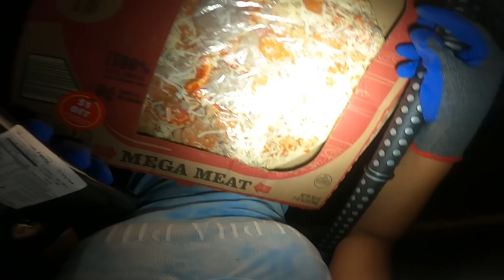FIQUEI MUITO FELIZ COM ESSES ACHADOS NO LIXO!! DUMPSTER DIVING nos ESTADOS UNIDOS!!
🌎 Envie dinheiro globalmente com o Nomad! 💸
Use o código AVENTURAS20 na hora do Cadastro e ganhe até $20 de cashback no primeiro depósito. 💰